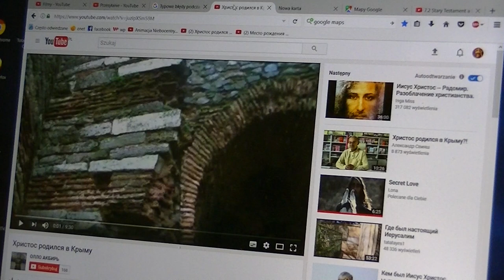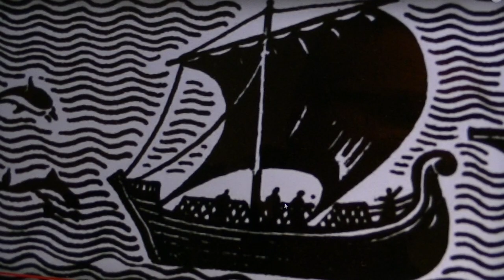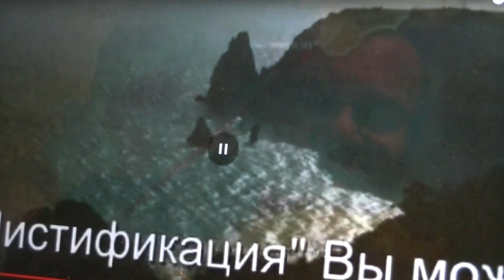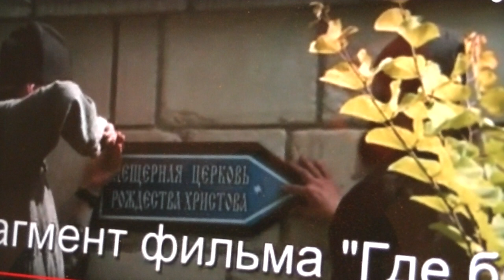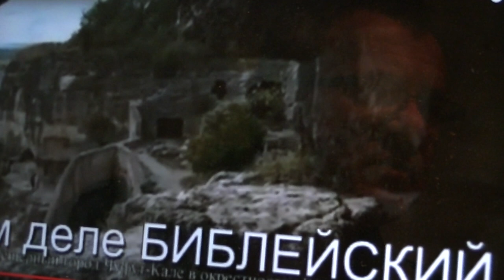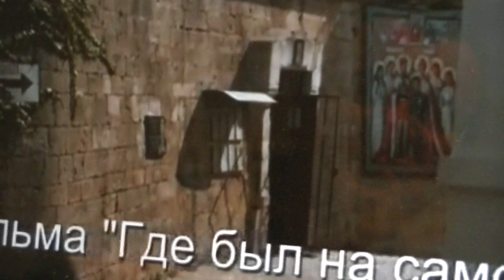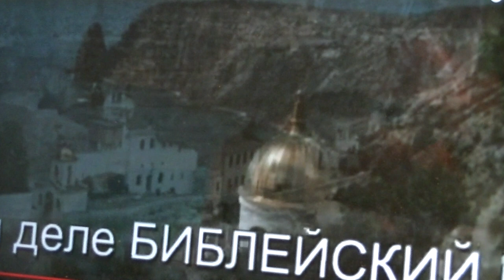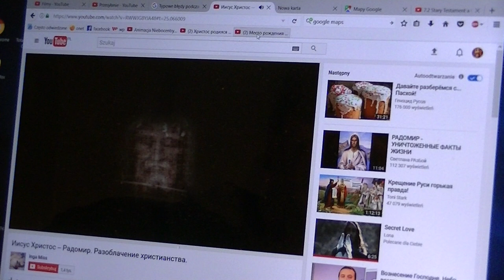Chrystus urodził się na Krymie 2/2 Lektor PL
oraz to miejsce obecnie , to dopiero teraz możemy nazwać Ziemią świętą o ile tak to można to nazwać.

Wszystkie prawa zastrzeżone. Jest w tym temacie playlista dwa filmy.